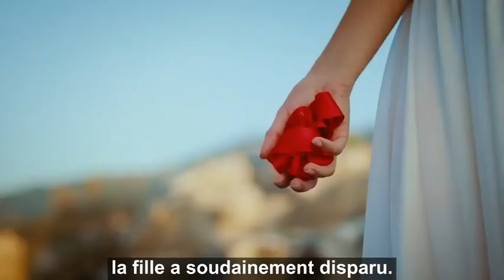Engin Akyürek - Neslihan Atagül / Sefirin Kizi / Sancar & Nare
"Si tu meurs, ça devient épique, si tu vis tu mens" -
"Si l'un des deux amoureux vient à mourir, ça devient une légende,
 S'ils vivent,  ça devient un mensonge." ❤❤
Emre Kabakuşak est le directeur de la série "Sefirin Kizi"  où une histoire d'amour épique est racontée en Égée.
Le scénario est écrit par Ayşe Ferda Eryılmaz et Sedef Nehir Erdem.
Bientôt sur StarTv, la série sera riche en émotions. 😍